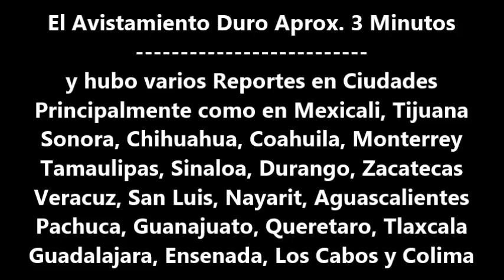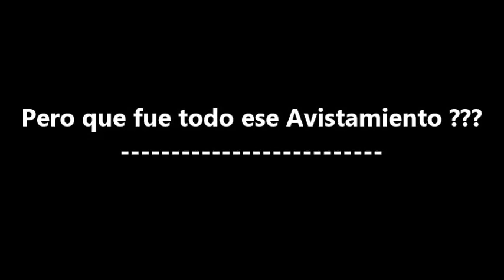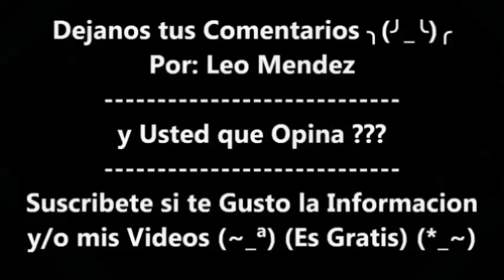Extraño Objeto que Cruzo todo Mexico era un Cohete Espacial Falcon 9 de Space X Misión Starlink 4-31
Extraño Objeto Pasa Por todo El Norte y Centro de México en La Tarde/Noche del Jueves 27 de Oct del 2022 Se Reporto ¨ Un Supuesto OVNI ¨ En Ambos Estados de Baja California y Zona del Norte y Centro de Mexico (En mas de 20 Estados de la Rep.) !!! (x*O*x) !!!

Pero que fue todo ese Avistamiento ???

NO fue un OVNI
Ni un Meteorito, Ni Tampoco Basura Espacial

Sino el Lanzamiento de un Cohete Espacial
Falcon 9 Block de SpaceX de Elon Musk

Lanzado Desde la Base Aerea
de Vandenberg de California USA

Pero cual era su Misión ???
Llevar a órbita más Satélites Starlink
Para la Constelación de Servicio de Internet

El Propulsor B1063 Realiza su Octavo
Lanzamiento con la Misión Starlink 4-31 desde
California. A bordo se envían 53 Satélites

Video Recomendados:
En el Lugar Exacto de todos los Avistamientos UFOS / OVNIS / UAPS de Mexicali BC Mexico Contacto ET

Incendios Forestales en California USA y MEXICALI se Pinta el Cielo todo de Rojo (Fotos y Videos)

OVNIS en el Lanzamiento del (Auto Tesla) Captado por la Camara del Falcon Heavy del SpaceX

En mi Tik Tok
En mi Instagram
En mi Pagina de Younow
En mi Red Social de Facebook